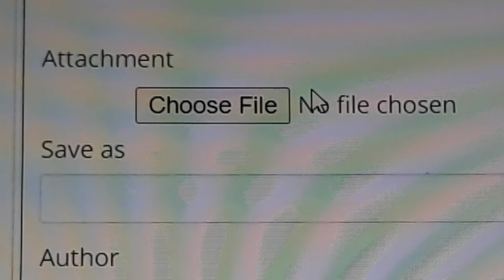Geeking Over a Lav Mic I Just Bought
While you’re here, these are a couple of duas for our brothers and sisters in Palestine:

اللَّهُمَّ أَعِزَّالْإِسْلَامَا وَ لْمُسلِمِين. اللَّهُمَّ انْصُرْإِخْوَاننَاَ الْمُسلِمِين المُجَاهِدِينَ فِي فِلِسْطِين. اللَّهُمَّ ثَبِّتْإِ يمَانَهُمْ وَأَ نْزِلِ السَّكِينَةَ عَلَىقُلُوبِهِم وَ وَحِّدْ صُفُوفَهُمْ. اللَّهُمَّ أَهْلِكِ الْكَفَرَةَ وَ المُشْرِكِينَ. اللَّهُمَّ دَمِّرِ لْيَهُودا وَ إِسْرَآئِل وَشَتِّتْ شَمْلَهُم وَ فَرِّقْ جَمْعَهُمْ. اللَّهُمَّ انْصُرْ عَلَى المُجَاهِدِينَ أَعْدَائِنَا وَ أَ عْدَاءَ الدِّين بِرَحْمَتِكَ يَآ أَرْحَمَ الرَّحِمِينَ. وَصَلَّى اللَّهُ عَلَى النَّبِيِّ مُحَمَّدٍ وَعَلَي الِهِ وَصَحْبِهِ أَجْمَعِيْنَ اَلْحَمْدُ للَّهِ رَبِّ الْعالَمِينَ

(Allahumma 'A-izzal islama wal muslimina. Allahummanshur ikhwananal musliminal mujahidina fi filistin. Allahumma tsabbit imanahum wa anzilis-sakinata 'ala qulubihim wa wahhid shufufahum. Allahumma ahlikil kafarata wal musyrikina. Allahumma dammiril Yahuda wa Israila wa syattit syamlahum wa farriq jam'ahum. Allahummanshur 'alal mujahidina a'daa-ina wa'daa-addin. Birahmatika Ya arhamar-rahimin wa shollallahu 'Alan-Nabiy Muhammadin wa 'ala alihi wa shohbihi ajma'in. Alhamdulillahi Rabbil 'Aalamiin.)

Translation: "Ya Allah, glorify Islam and the Muslims. Ya Allah, help the Muslims and the Mujahideen in Palestine. Ya Allah, strengthen their faith and bring peace to their hearts and unite their ranks. Ya Allah, destroy the kuffar and the polytheists. Ya Allah, destroy the Jewish people and the army of Israel and break up their unity. Ya Allah, win the Mujahideen over our religious enemies, O Most Merciful. And send our prayers to the Prophet Muhammad and to the whole family and companions All praise be to Allah, the Lord of the Universe.”

اَللّٰهُمَّ انْصُرِ الْمُسْلِمِيْنَ الْمُسْتَضْعَفِيْنَ فِي كُلِّ مَكَانٍ. اَللّٰهُمَّ ارْحَمِ الْمُسْتَضْعَفِيْنَ مِنْ عِبَادِكَ. اَللّٰهُمَّ اكْشِفْ الغُمَّةَ عَنْ أُمَّتِنَا. اَللّٰهُمَّ إنَّا نَسْأَلُكَ أَنْ تَرْفَعَ الْبَلَاءَ عَنْ غَزَّةَ وَأَهْلِهَا، وَأَنْ تَنْصُرَهُمْ عَلَى عَدُوِّهِمْ، وَأَنْ تَرْحَمَ الْمُسْتَضْعَفِيْنَ مِنْ عِبَادِكَ، وَأَنْ تَكْشِفَ الْغُمَّةَ عَنْ أُمَّتِنَا. اَللّٰهُمَّ عَافِنَا وَالْطُفْ بِنَا وَاحْفَظْنَا وَانْصُرْنَا وَفَرِّجْ عَنَّا وَالْمُسْلِمِيْنَ. اَللّٰهُمَّ اكْفِنَا وَإِيَّاهُمْ جَمِيْعًا شَرَّ مَصَائِبِ الدُّنْيَا وَالدِّيْنِ

(Allahummanshuril musliminal mustadh 'afiina fii kulli makaan. Allahummarhamil mustadh 'afiina min 'ibadik. Allahummaksyifil ghummah 'an ummatina. Allahumma innaa Nas-aluka an tarfa'al balaa-a 'an Ghazzata wa ahliha, wa an tanshurahum 'alaa 'aduwwihim, wa an tarḫamal mustadh 'afiina min 'ibaadika, wa an taksyifal ghummah 'an ummatinaa. Allaahumma 'aafina walthuf binaa wahfadhnaa wanshurnaa wa farrij 'annaa wal muslimiin. Allaahummakfinaa wa iyyaahum jamii'an syarra mashaa-ibid dun-ya waddiin.)

Translation: “Ya Allah, help the oppressed Muslims wherever they are. Ya Allah, have mercy on the oppressed among Your servants. Ya Allah, remove the sorrow from our people. Ya Allah, we ask that You remove the disaster from Gaza and its people, give them victory over their enemies, forgive those who are oppressed among Your servants, and may sorrow be removed from our nation. Ya Allah, give us health, be kind to us, protect us, support us, and free us as well as the Muslims. Ya Allah, protect us and all of them from the evils of the world and religion."

آمِيْنَ يَا رَبَّ الْعَالَمِيْنَ

Follow them for trusted news & updates of Palestine:
muslim